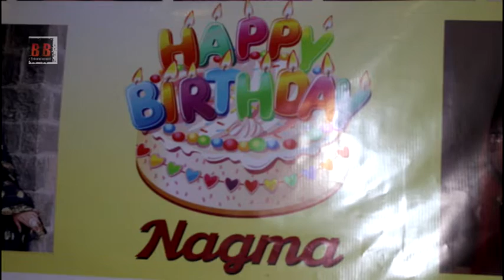actress nagma akhtar looks stunningly beautiful in her birthday bash